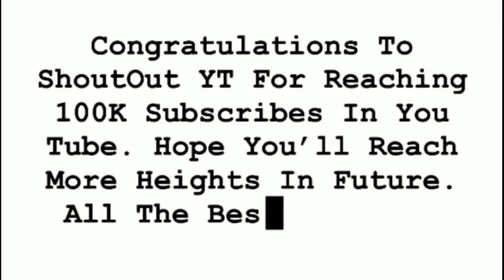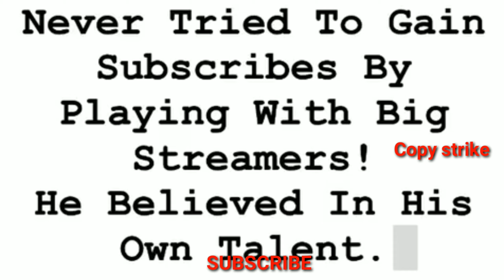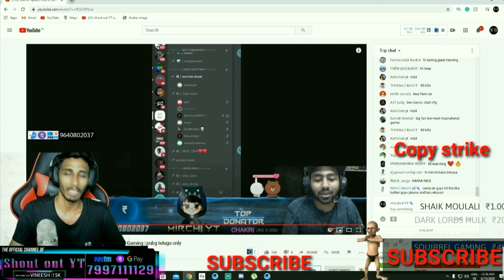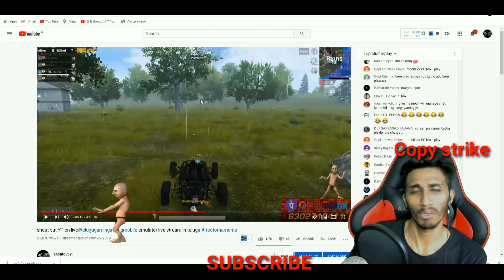SHOUTOUT YT - A man with million dreams - 100k tribute video - Comment your opinion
SHOUTOUT YT - A man with million dreams - 100k tribute video - Comment your opinion-Don't Miss

Here you can find SHOUTOUT YT - A man with million dreams - 100k tribute video - Comment your opinion-Don't Miss... support each other...kill negativity and stop hating...hope u all like it

support every one... don't take anything personal and negatively...